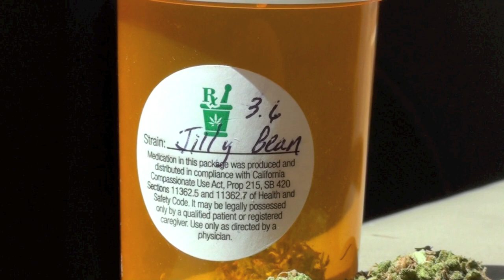Jilly Bean Weed Strain Review